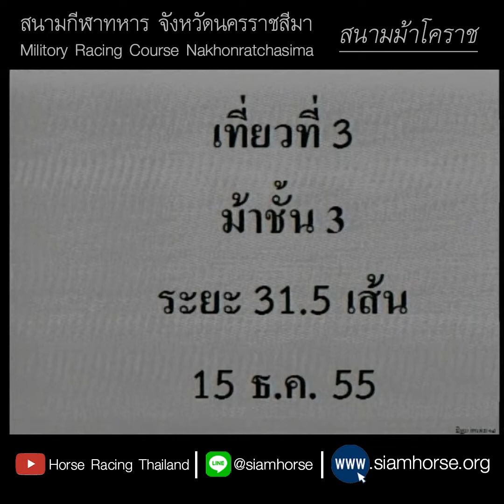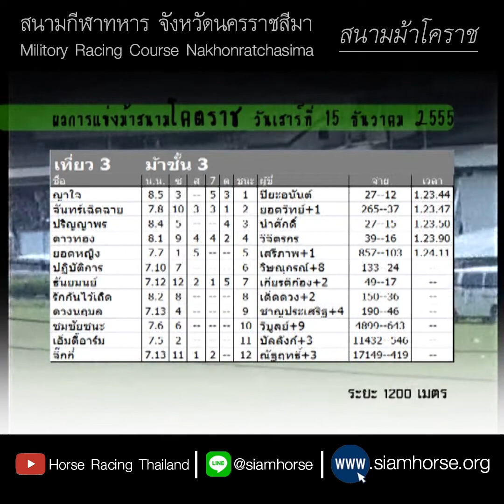[ม้าแข่งสนามโคราช 15 ธ.ค. 2555] ม้าชั้น 3 | ญาใจ+จันทร์เฉิดฉาย+ปริญญาพร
สนามม้าโคราช ประจำวันที่  15 ธันวาคม 2555